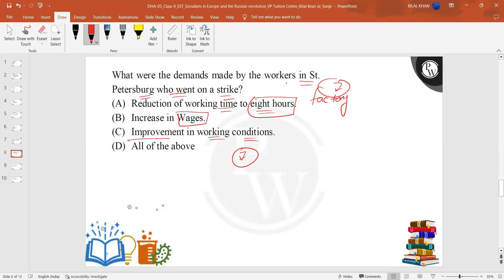What were the demands made by the workers in St. Petersburg who went on a strike?....